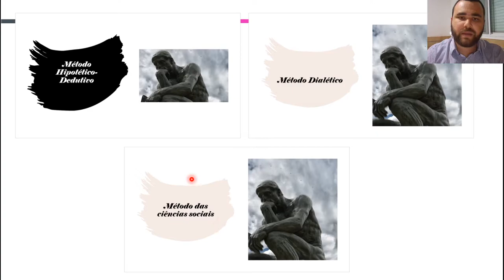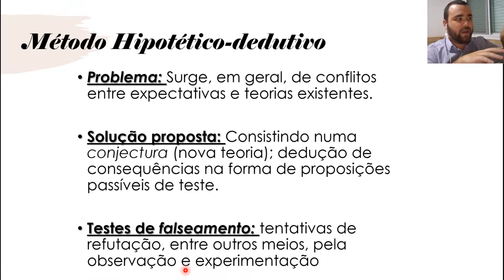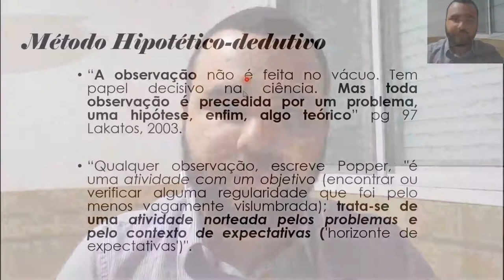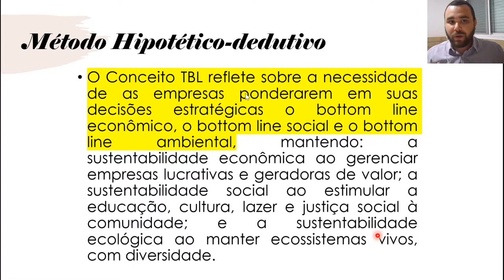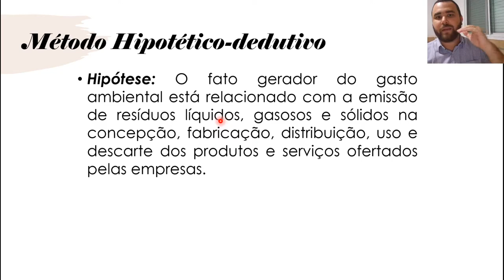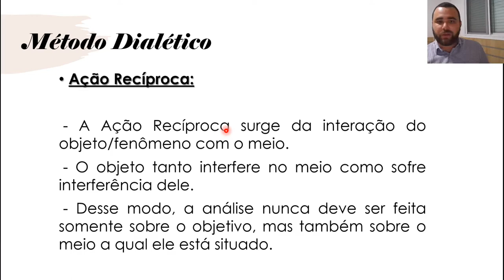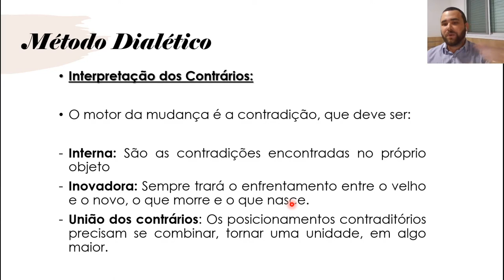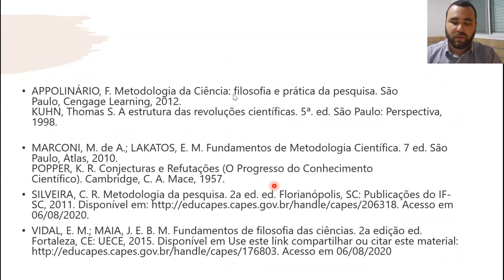MTPE II - Aula 6 - Métodos científicos (2/2)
Aula 6 da disciplina de Metodologia e Técnicas de Pesquisa em Economia II. Curso de economia - UFMT